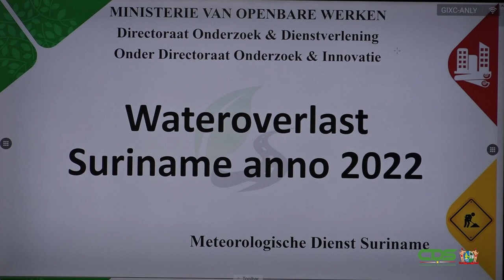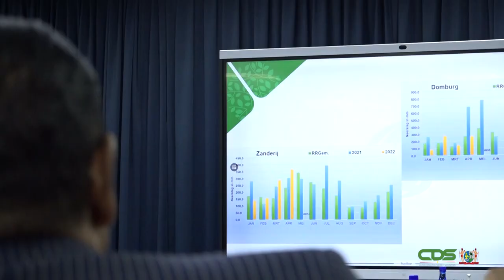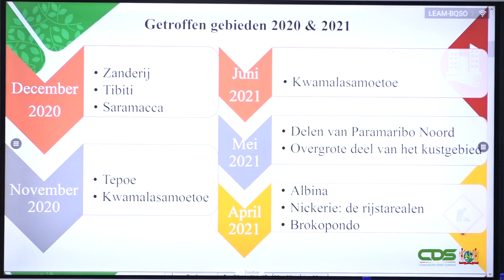PRESIDENT GEÏNFORMEERD DOOR CRISISTEAM COÖRDINATIE WATEROVERLAST